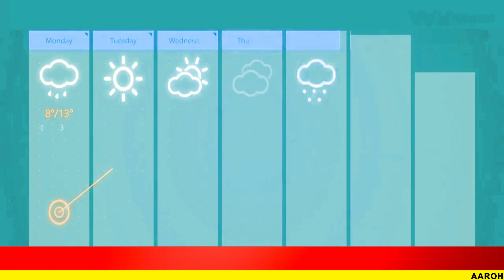আষাঢ় শেষে নিম্নচাপের ভ্রুকুটি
@Aarohi New